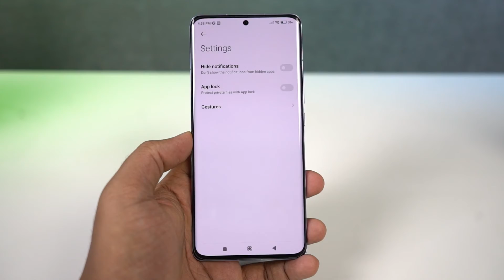How to Hide Apps on Xiaomi 12 Pro